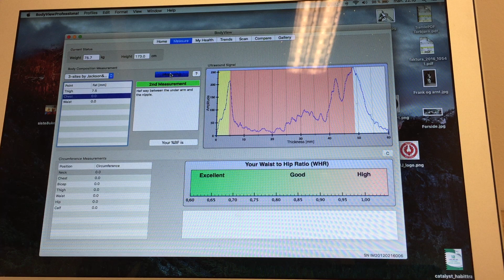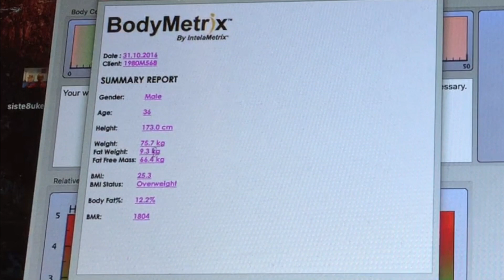Measuring my bodyfat (workout 305/366)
Sorry about the "no-shirt".. Let`s see if I can shed some fat by new years eve!